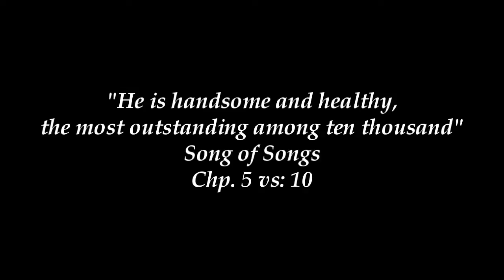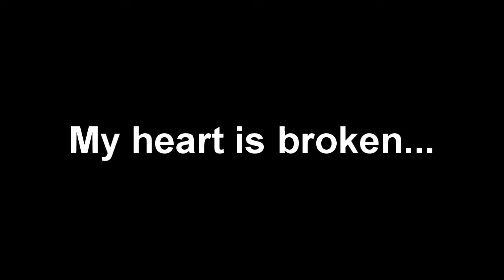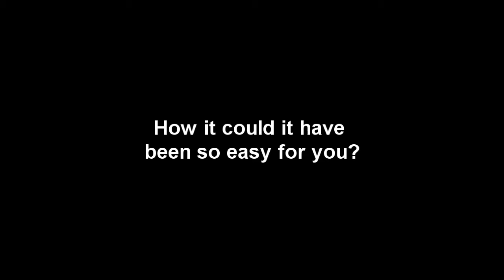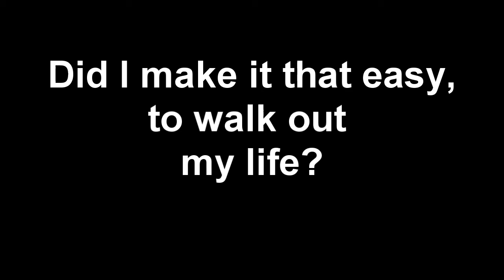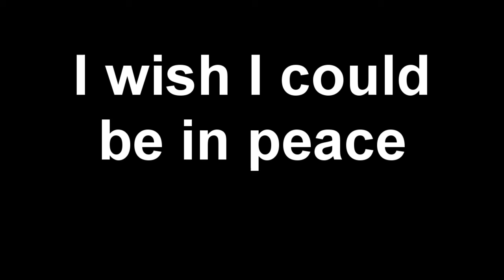goodbye lover.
Heres the story: I came to care deeply for someone...only he doesnt know that...and i never got the chance to tell him, because he stopped talking to me. We were at different points in our life, but i was willing to wait for him...no matter how long. The sting of his rejection is there. I dont understand how a person...can look you in the eye...and say his intentions are on you...only to discard you like garbage. I know I cannot make him care...but i hope one day he realizes how words his words damaged me. I have realized that I am weak but strong in alot of ways. If you are reading this...you know who you are...i release you from any guilt you may have...if any...i harbor no hatred towards you...and if you ever need a freind...i am here..."I will never give up on you" . I loved you...even if you cannot understand it...or it scares you...i did...but i can and will get over it. I deserve better. you taught me that. So Goodbye sweetheart.

The song is called " Almost Lover" by A Fine Frenzy.